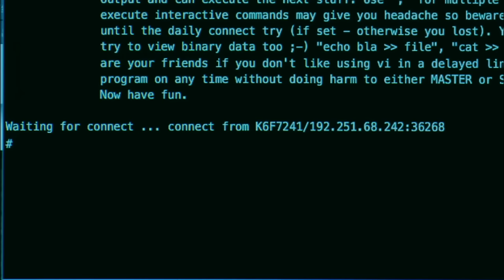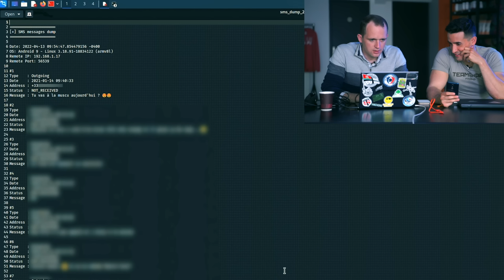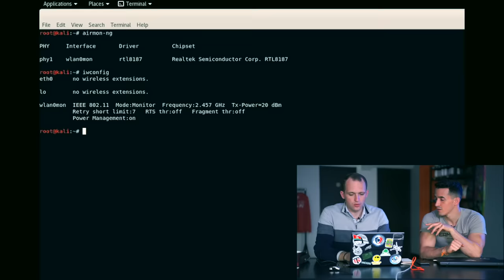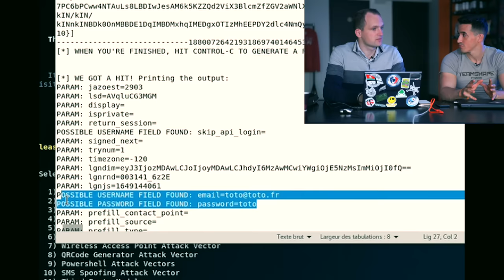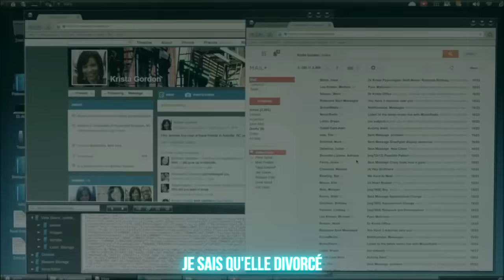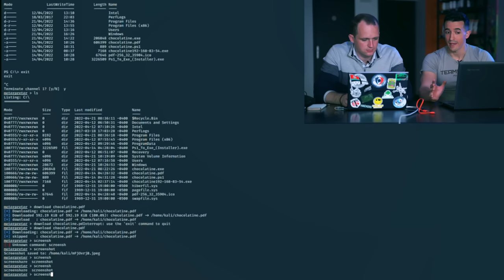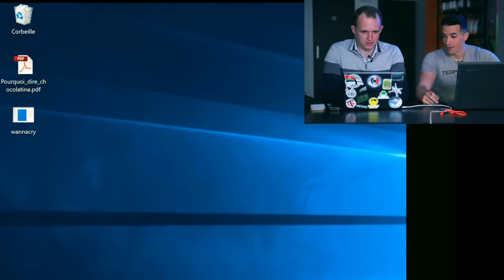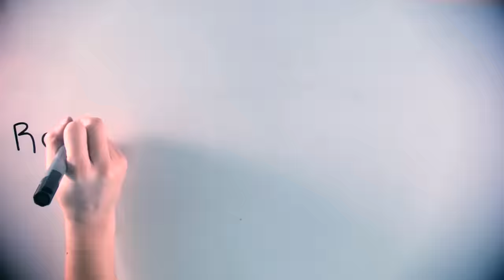CE HACKER PIRATE MA WEBCAM ! (illégal)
Mon adresse postale :
"Tibo Inshape
CS 52072
81012 ALBI CEDEX"